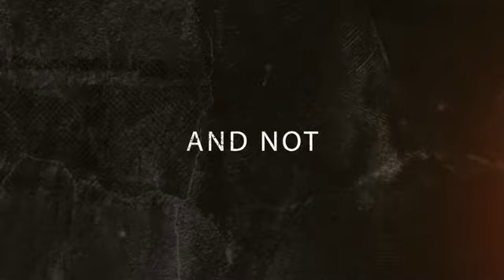STAGNATION BUMPER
You cannot remain at the same place after watching this!!!...Powerful Teaching from the Anointed Man of God Prophet Hermes Elisha which is life transforming about Stagnation.